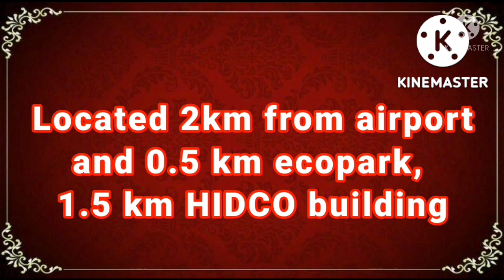Hidco Alloted HIG Co-op| 1480 sqft|Free parking|Ready to move just at 70 Lacs|Freehold|7980537759📞⏰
🌺 Hidco HIG Co-op 🌺 Ready To move || Brand New  🚛     ☎️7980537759☎️

🔐💯(Freehold Property)❗Sale at smart city newtown aa-II D ❗

🛑3 bhk 1480 sqft, floor available

with 500 sq-ft 1 covered  parking .

🔸Price : 70 Lakhs 🔸Ready to Move

💯 Can you Belive ?

👉🚶♨️Walking distance from 10 Lane road : city centre 2, silicon valley , car showroom , PS Qube mall , Mangaldeep , cricket stadium , Proposed Metro Station, mehek e Punjab, DCL Sampurna...♨️🚶👈

✅3 bhk 🔹 3 Bedroom ,🔹2 wash room, 🔹1 balcony , 🔹1 kitchen, 🔹big drawing & dinning room.

🎯✔️ vastu complaint🔘

🟡 ✅😱🔥Facilities:

🎯✔️Security Room
🎯✔️Guest Parking
🎯✔️Flat Owners Parking.

🎯✔️Security

✔️Good animation ( 🔘 no-1 materials🔘 )
🎯✔️ Lift
🎯✔️ Electric Wear
🎯✔️Floor ( GVT Tiles / Slab marbel ).

🎯✔️ putty & Paris

⭕At a time market value 75 lacs but now Incredible Price 70 lacs (Now urgent sale)⭕

⭕🌹Vastu realty 🌹⭕

(Specialist newtown)